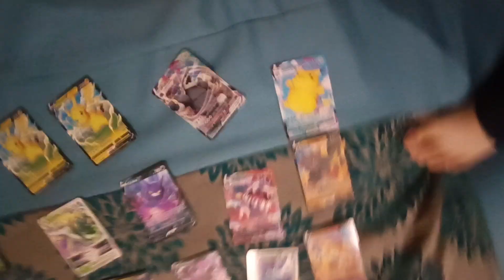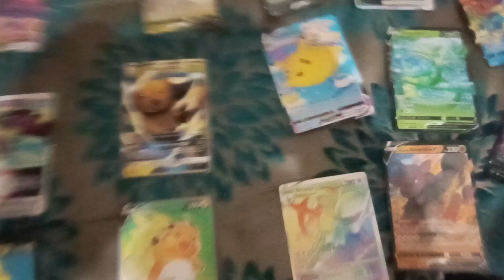gyes my Pokemon cards collection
1k karva do please